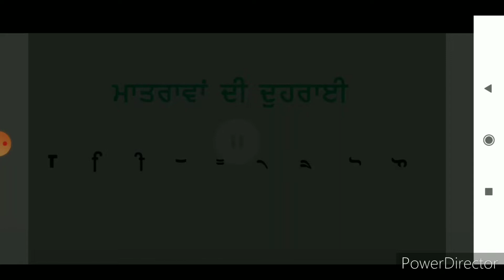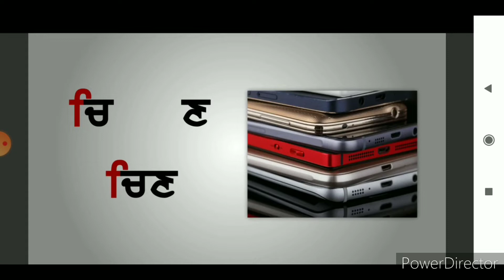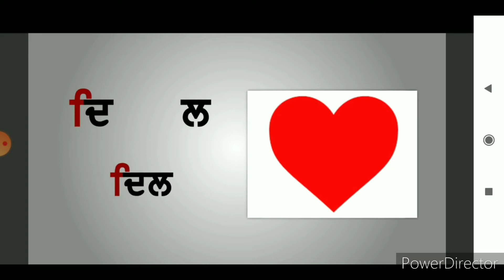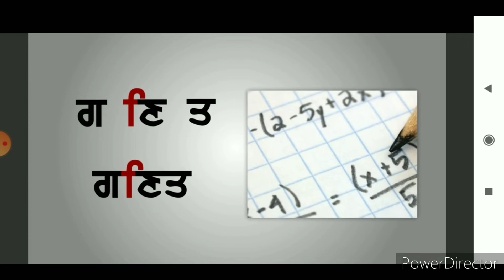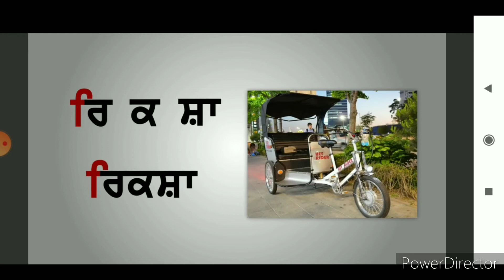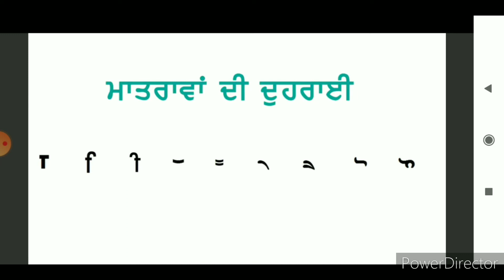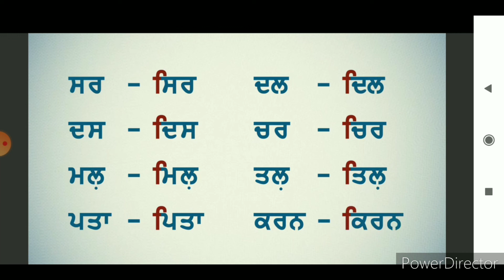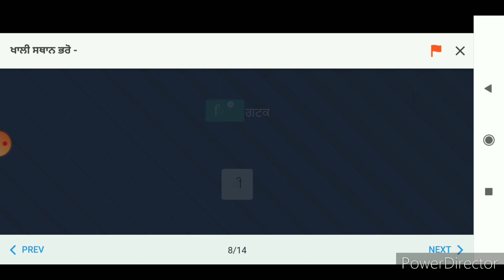ਜਮਾਤ ਪਹਿਲੀ ਪੰਜਾਬੀ ਸਿਹਾਰੀ ਦੀ ਮਾਤਰਾ